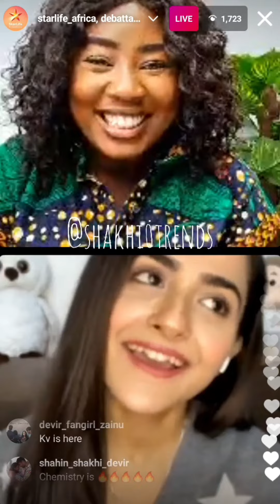(part 1) karanvir Sharma & debattama Saha interview from africa || star africa